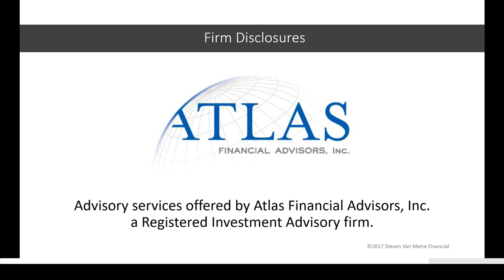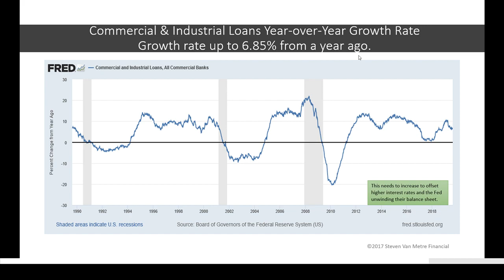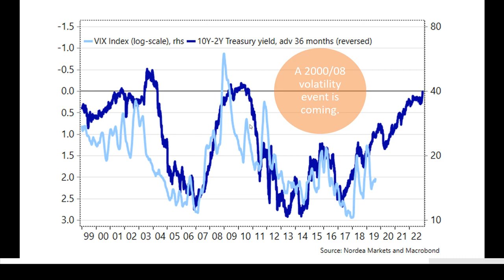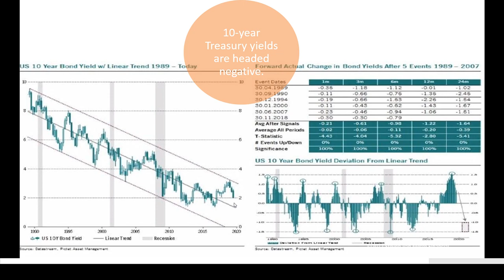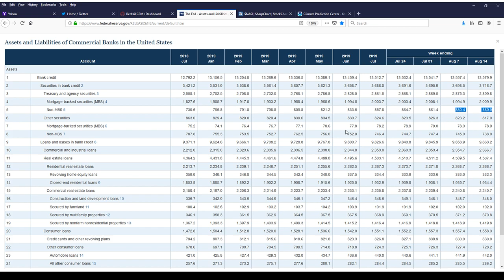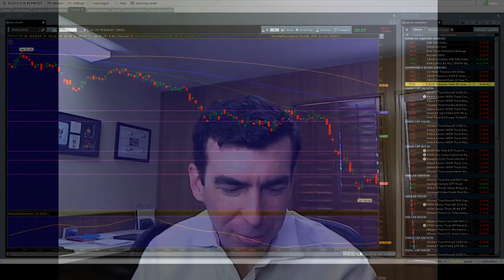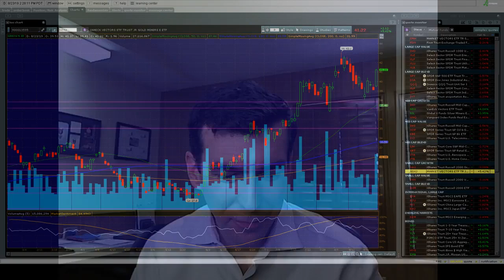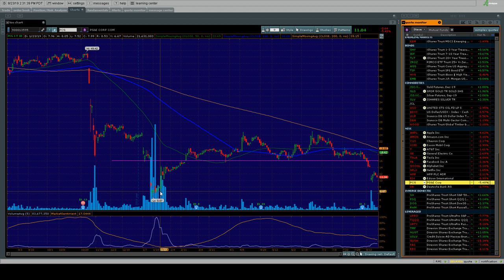Trade War to Currency War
I'm not often at a loss for words, but with China upping the ante on the trade war, it looks like we are headed to a full-fledged currency war. Tune in tonight to hear my thoughts, look at the economic indicators and the charts.